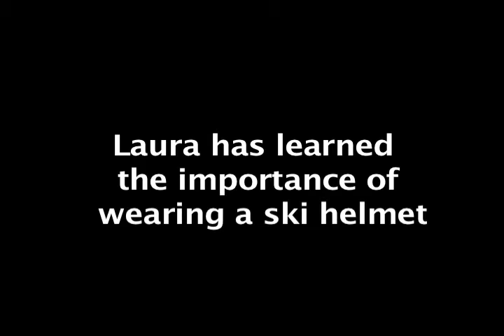The Importance of Wearing a Ski Helmet: Laura's Story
Laura Rea was skiing during the Christmas holidays in 2009 when she skiied into a tree. Despite her severe injuries, Laura and her family are grateful that she was wearing a helmet that day - it undoubtedly saved her life. Laura was treated at the Montreal Children's Hospital Trauma Centre and is now doing very well.